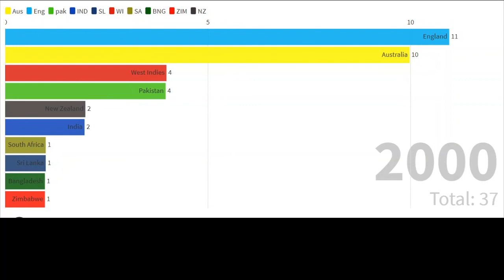Test Cricket Hat-tricks by country| England|Australia|Pakistan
Number of test crickets Hat-tricks by each country. England has the most till date with 14 followed by Australia at 11. Pakistan has 5 hat-tricks till date and West Indies has 4. India has 3